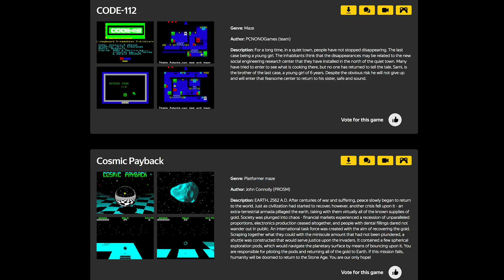ZX Spectrum | Ретроликбез музея Яндекса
ZX Spectrum — персональный компьютер, выпущенный компанией Sinclair Research в 1982 году и ставший одним из самых популярных в мире. Слово Spectrum и полоска с радугой на корпусе намекали покупателям, что компьютер поддерживает работу с цветом.

Ретроликбез — это мини-экскурсии музея Яндекса. Впервые мы показали эти видео ещё год назад на фестивале ретрокомпьютеров «Демодуляция». Сейчас мы впервые публикуем их отдельно — по случаю «Демодуляции 2021», которая пройдёт в Москве и на Ютьюбе. Регистрируйтесь и приходите на фестиваль 27 ноября!